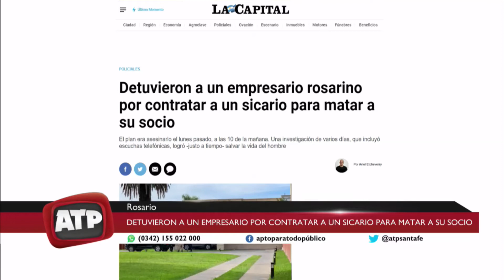Detuvieron a un empresario rosarino por contratar a un sicario para matar a su socio - ATP 13 05 21